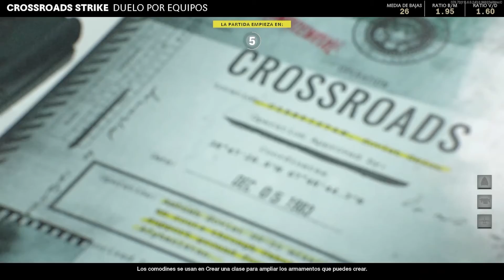Call of Duty - Black Ops Cold War | Duelo por Equipos | Multijugador | Gameplay en Español